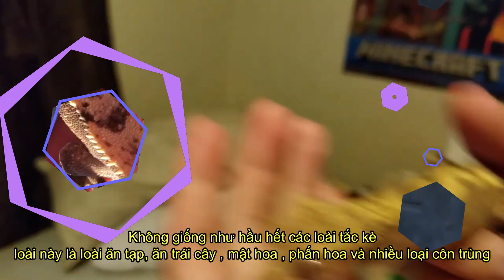KỲ LẠ PETS | Ex-chel TV: Crested Gecko (Tắc kè mào)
Nếu các bạn có bất kì câu hỏi hoặc con vật nào các bạn muốn tìm hiểu thì ngần ngại gì không comments hoặc gửi vào hộp thư của chúng mình chứ nhỉ! We are family! Love all!